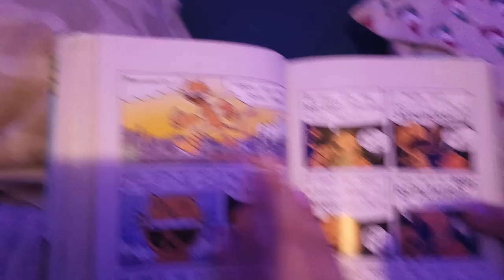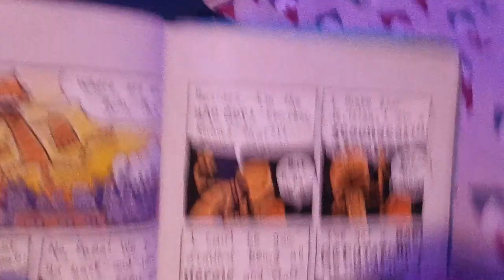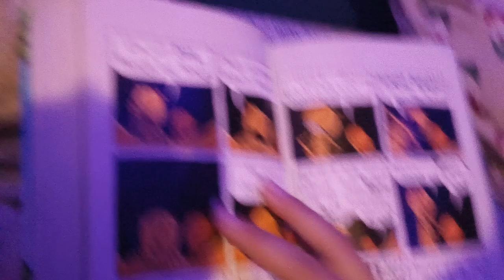Dog Man: Lord of the Fleas Chapter 5 Read-Aloud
Credits to Dav Pilkey for all of his original books.